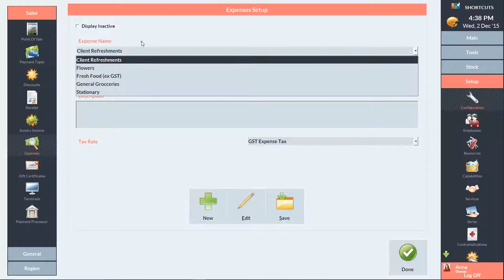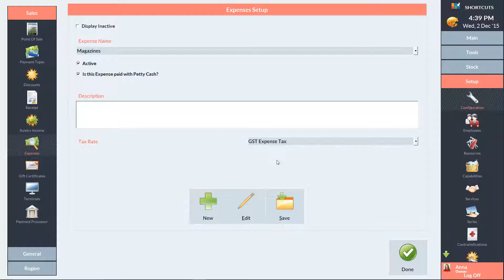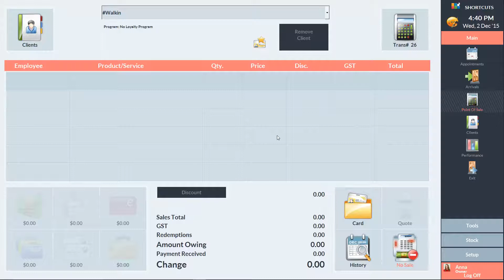Shortcuts - Managing expenses and petty cash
This video demonstrates how to set up expenses, process expenses at the Point of Sale and manage petty cash. This will allow you to easily keep track of the business expenditure.

Find out why Shortcuts salon software suits you today by visiting